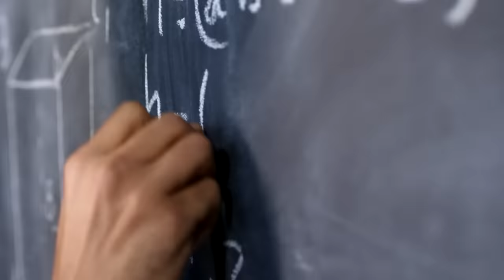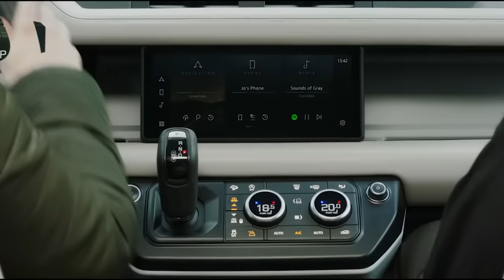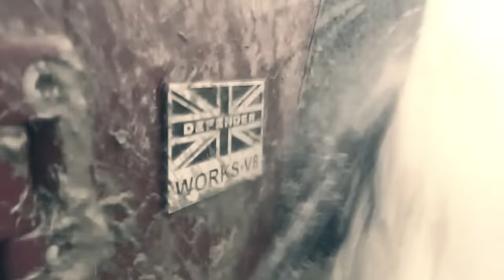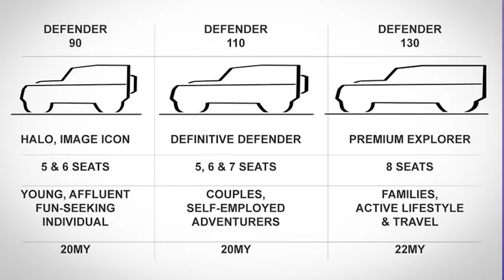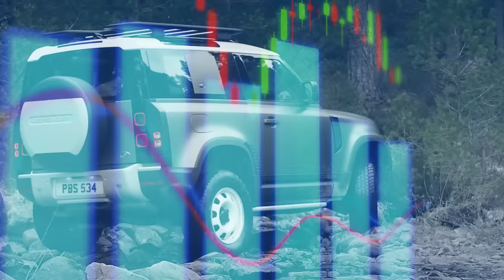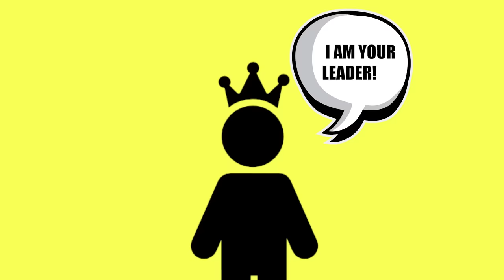How Defender is becoming New "Gang Leader" Suv in INDIA?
If you are aware of Indian Automotive seen, then you must have observed that people with the same background buy big SUVs in INDIA.
and that particular category of people Landrover Defender is becoming really popular.
in this video, we will try to understand why politicians and other powerful people are inclining toward landrover defender in INDIA and what is the whole story of this vehicle

Course Content:
✅STUDY MATERIAL
✅SAMPLE SCRIPTS